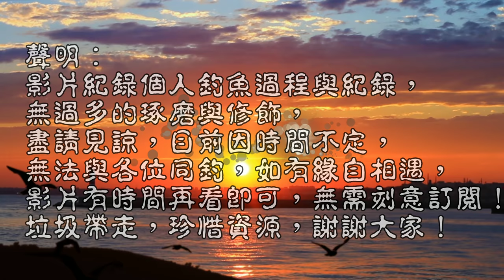即時雨，大魚也緊急靠岸，被魚拉到真母湯！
今日繼續釣查溪流，剛好下起即時雨，又出太陽真是母湯的天氣！
台灣釣魚趣 Taiwan fishing#水濁岸邊潛伏大魚